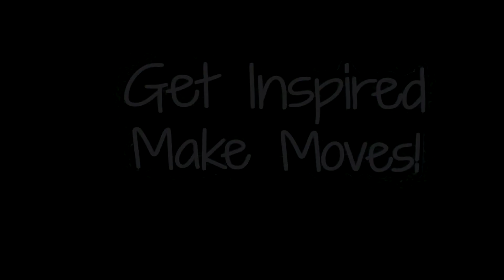Health is Wealth